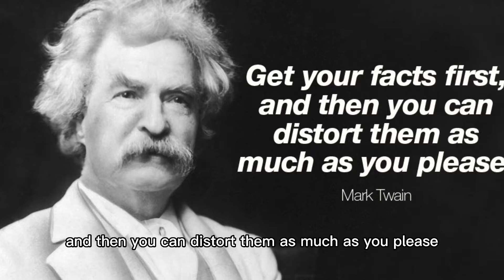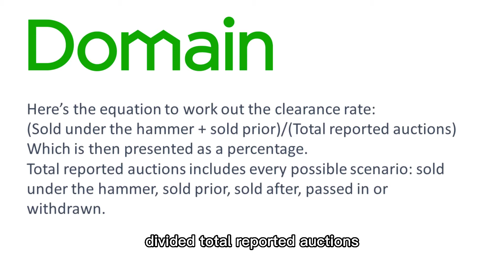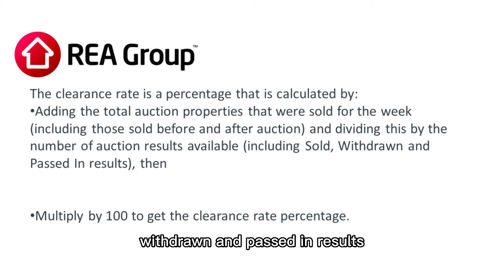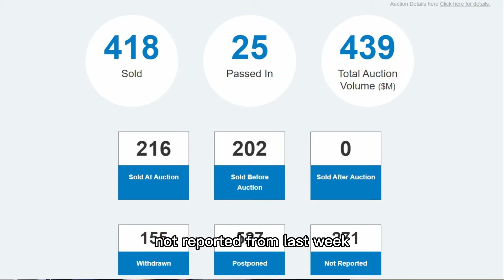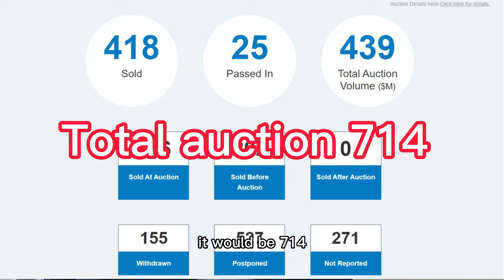This Will Fundamentally Change the Way You Look at Auction Clearance Rate | Melbourne real estate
What is auction clearance rate?
Different formula from different online real estate portal
Are they real data? is that something missing?

Mark Twain once said, “Get your facts first, and then you can distort them as much as you please.”

3 questions that help you buy or sell properties in Melbourne

Contact Ben Lam 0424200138 for more information.